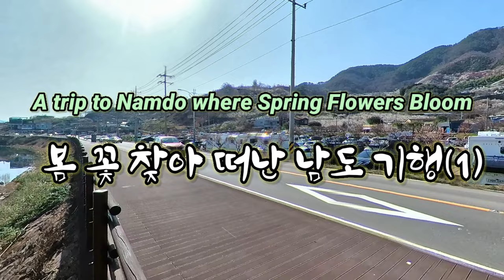A Trip to Namdo where Spring Flowers Bloom 광양 매화마을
A Trip to Namdo where Spring Flowers Bloom

봄 꽃 찾아 떠난 남도 기행(1)